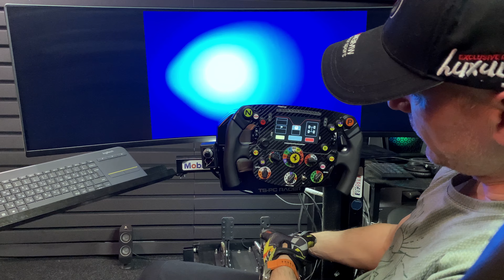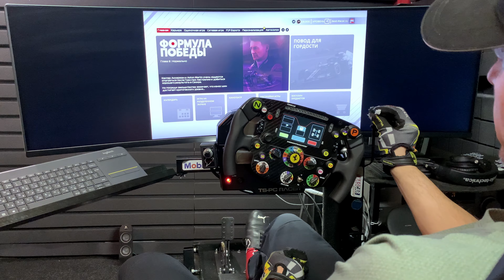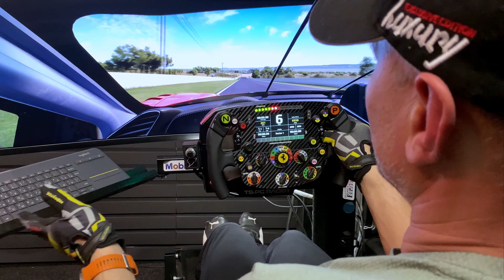Обзор руля Ferrari SF1000 и педалей FURIA™️ от Best-Racer в трёх симуляторах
Педали Best-Racer Furia™️

ДОБРО ПОЖАЛОВАТЬ в Virtual Racer Garage и интернет-магазин Best-Racer.ru
ЗДЕСЬ ВЫ МОЖЕТЕ ПРОКАЧАТЬ ВАШ ВИРТУАЛЬНЫЙ АВТОМОБИЛЬ, ДЛЯ ПОКОРЕНИЯ СКОРОСТЕЙ В СИМРЕЙСИНГЕ!
Мы создаем модификации для педалей Logitech и Thrustmaster, позволяющие усовершенствовать их работу. Наши моды  позволяют прочувствовать имитацию реального гоночного автомобиля, дают возможность регулировать ход педали тормоза непосредственно во время гонки(!) Все наши изделия максимально просты в установке и не требуют специальных инструментов.